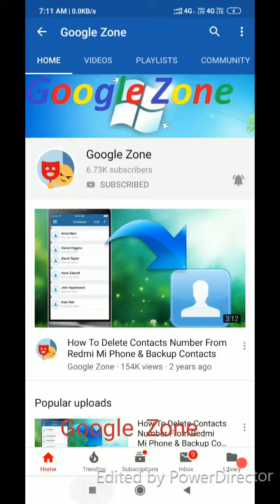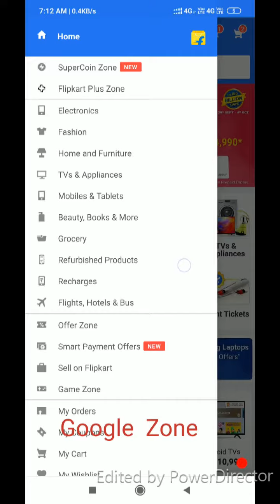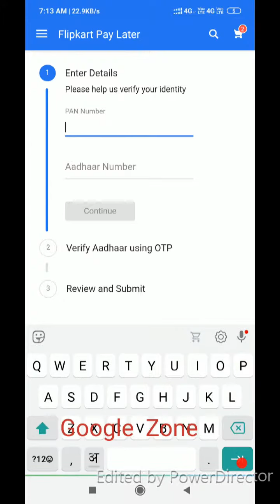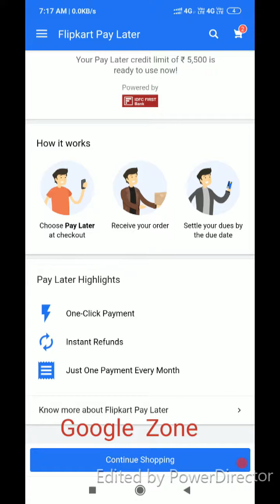Shop Now Pay Later Upto 6000 Get Flipkart Offer🔥🔥🔥🔥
Hello friends this video is all about new initiative by Flipkart in which you will get cardless credit up to 60000 INR in Flipkart account, shop and pay in installment without any interest.
Points covered in this video:
1. how to register for cardless credit by Flipkart
2. documents required for cardless credit by Flipkart
3. what is cardless credit
4. how to shop on Flipkart using cardless credit payment pay Later and cardless credit EMI method.
With Flipkart Pay Later, the purchase and payment gets de-coupled. Customers can purchase goods on Flipkart throughout the month upto an enabled limit (Rs 5–10k) without having to go through the payment process every time.
iMobile Activation Process Step By Step-